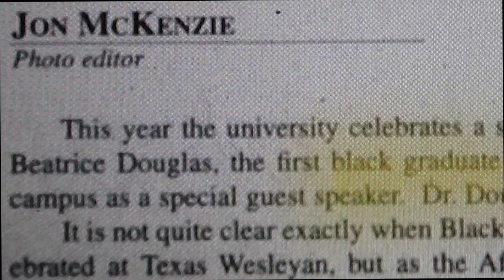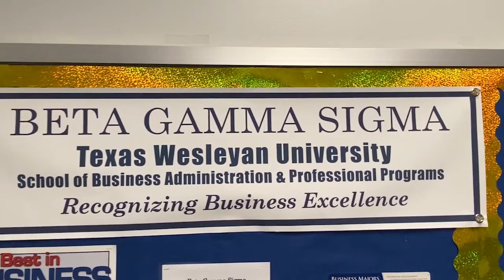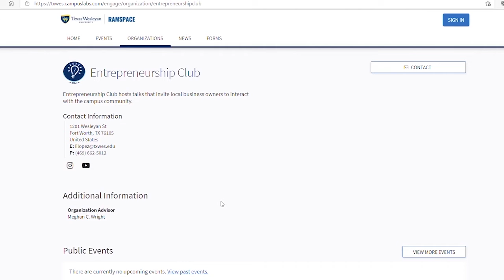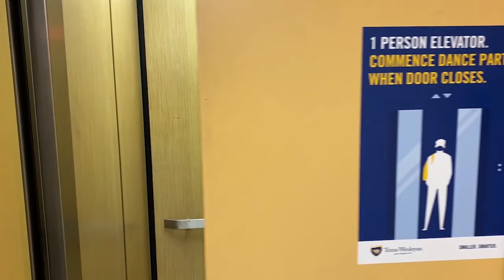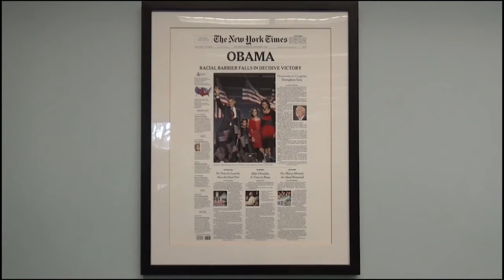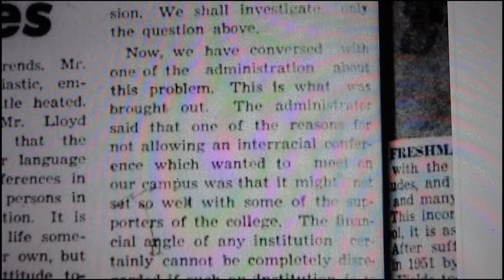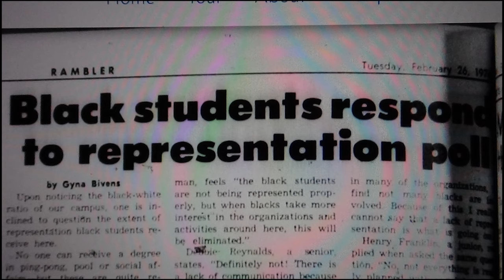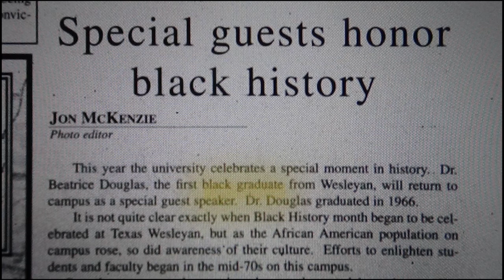Newscast with Veida Dima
Newscast Stories:
 Deregistration - Juan Felipe Parra
Students Organizations affected by Covid-19 - Veida Dima
Uncle Vanya Preview- Tatiyana Giddings
Black History Month Feature- Christian Gaffner